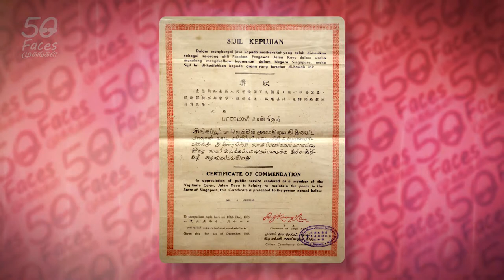AJPAUL2/4 Serving the Nation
Shortly afterwards however, SDMK was disbanded and reformed as the Singapuur Thamizhar Iyakam (Singapore Tamils Movement – STM), hence disassociating themselves from DMK in India. It was shortly after this that the tension between Indonesia and Singapore began and with the recent bomb blasts, many small voluntary neighbourhood watch groups were formed to watch over areas with high human traffic such as at temples or hospitals. Seeing this as a good opportunity, Mr Paul switched over to volunteering for the Jalan Kayu watch group.

In the late 1960s when the watch groups were winding down and with the civil defence service being set up by the government, Mr Paul joined that part time instead, undergoing 6 months of intensive training under both the Israeli and British Armies. Though tough, the training came in very useful when he became a trainer responsible for training new recruits when Singapore first began national service for male citizens. However, through it all, Mr Paul never forgot his passion for volunteering and always found time to fit in working at the temple into his schedule.